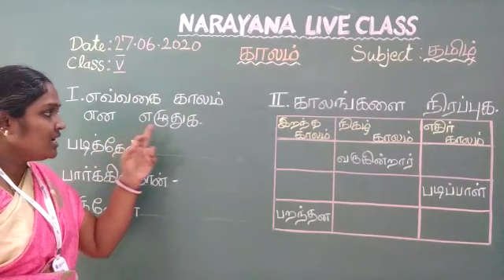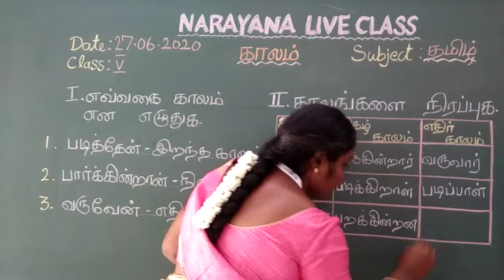TN CLASS IV TAMIL SL ASSIGNMENT VIDEO